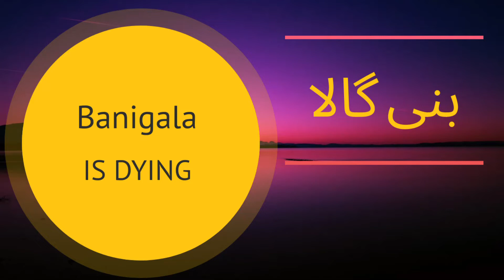Imran khan/Imran Khan residence /Rawal lake / lake view park/ botanical garden Banigala: Vlog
You will see the reality and hidden face of this beautiful place in Islamabad and in Pakistan. Once it was a picnic spot and a place for natural habitat full of migrated birds but now only garbage, sewage water and smell everywhere. This video is to create awareness and raise voice for the issues people face in their daily life.